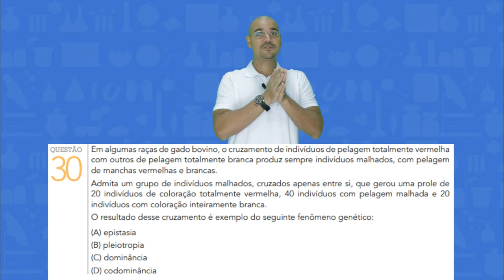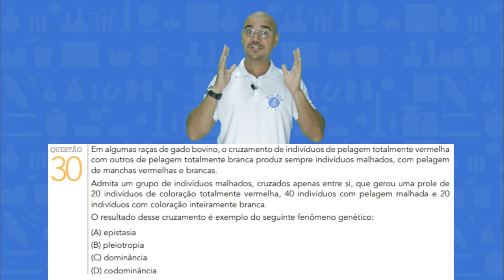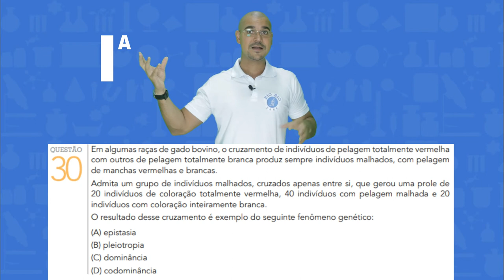Resolução do exercício 30 - UERJ 2016 - 1º EQ [BIO BIO SABE]